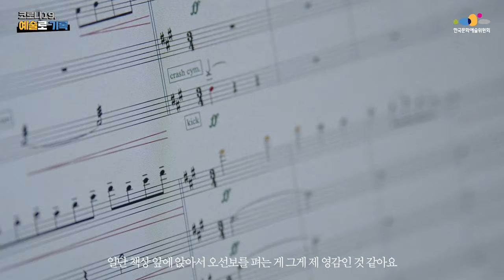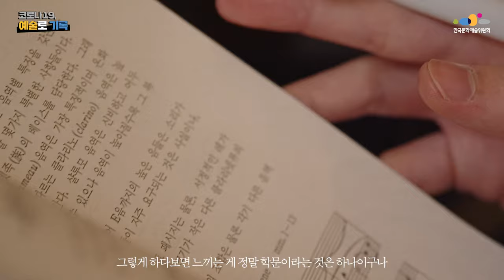[코로나19, 예술로 기록] 미리 가보는 예술로 기록 산책 6편 – 작곡가 강성윤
코로나19가 끝나고 관객들 앞에 나설 생각에
좋은 프로그램들을 많이 준비하고 있어요.
지금은 좋은 공연을 만들기 위해서 시간을 쏟는
준비 시간이라고 생각해요
예술의 영역을 넓혀 나가는 작곡가 강성윤
코로나19 상황 속 음악에 대한 그의 이야기를 함께 들어보시죠